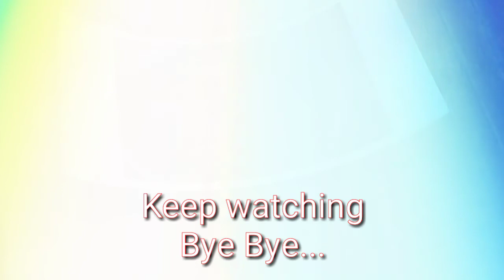చిటికెలో చింతపండు చారు ....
Perfect side dish to all veg nonveg dishes.